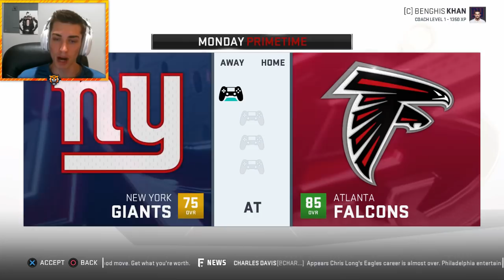Massive Contract Extension! Madden 19 New York Giants Franchise Ep. 8